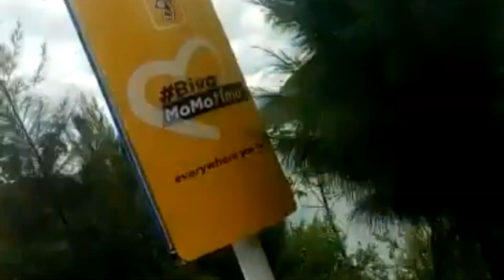Rwanda yacu urakomeze umurego. Official by MEN Bonfils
mumudiho, mvuge ibyiza by' urwanda